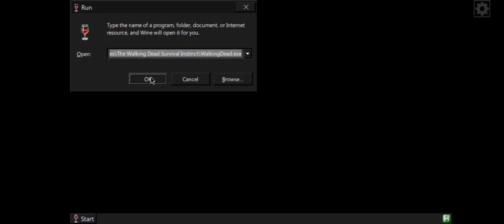The Walking Dead : Survival Instinct | Test Mobox wow64 (Windows Emulator) Android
MOBOX WOW64 with eSync

my setting
wine 9.3
dynarec 45
eSync on
d3d 12_1
dxgi 0 (unlimited)
reso 854x480
dxvk async 2.0
turnip v6.5

my device
poco x3 pro
8/256
Snapdragon 860
evox 7.9.8 (android 13)
ngk 3.5.0 kernel
rooted

minimum spec
Snapdragon 680
to run mobox